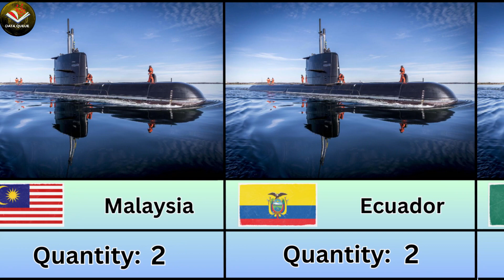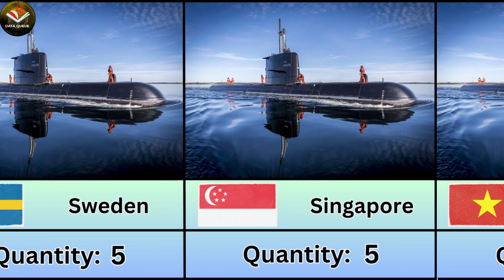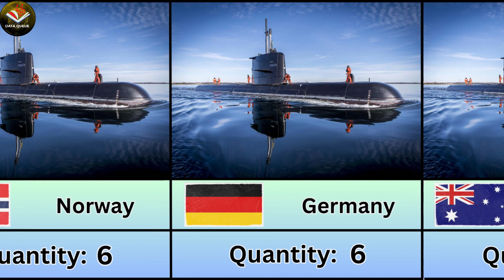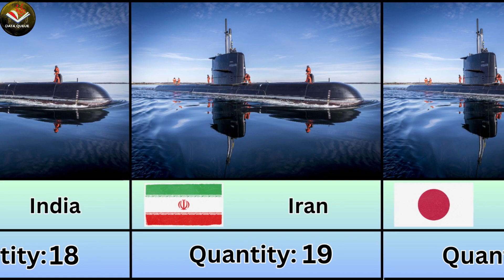How Many Submarines Each Country Have In 2023 | Data Queue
Countries by number of submarines - How Many Submarines Each Country Have In 2023 - Submarine Fleet Strength by Country 2023